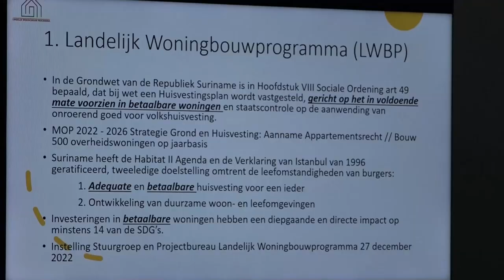10 03 2023 Huisvestingsplan vorige regering gaat door